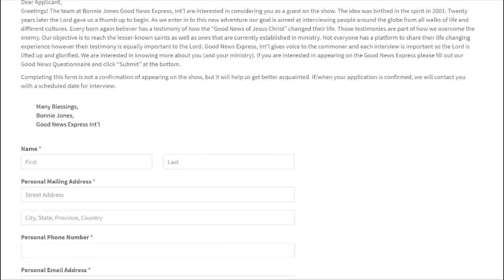Bonnie Jones with Etienne Blom on the Good News Express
Bonnie speaks with Etienne Blom of Kingdom Fire Ministries from Stellenbosch, South Africa. Etienne's testimony finds a successful yet headstrong and rebellious family businessman who's life radically changed when he heard God's voice calling him into a lifestyle of First Love, Radical Obedience and No Compromise.